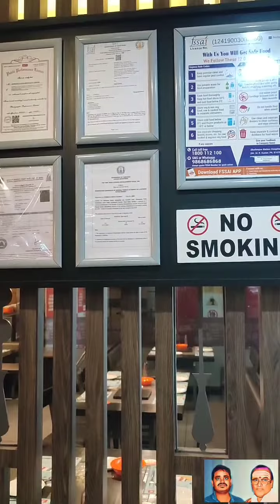BARBIEQUE COIMBATORE 25/11/2022 PART 3 M.THIRAVIDA SELVAN SINGAPORE